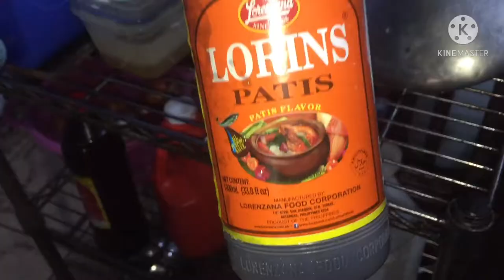LUGAW ARROZCALDO/ PHILIPPINES RECIPE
Ingredients:
- Malagkit rice 🍚
- Garlic
- Ginger
- White onion
- Dahon sibuyas
- Black pepper
- Sapron
- Fish sauce
- Knorr chicken
- Boiled eggs
- Dried Garlic

Happy eating everyone’s 😊🤗